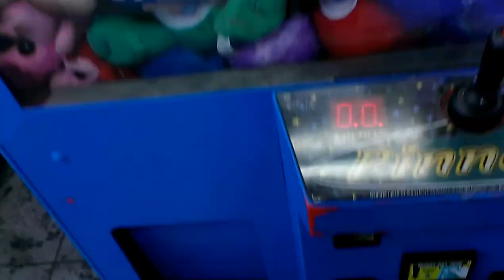PINNACLE CLAW MACHINE@WALMART A EASY WIN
today i head over to my local walmart to face the pinnacle crane and this is the one the claw kind of has like a over bite but it can be tough tho i hope u enjoy this quick video